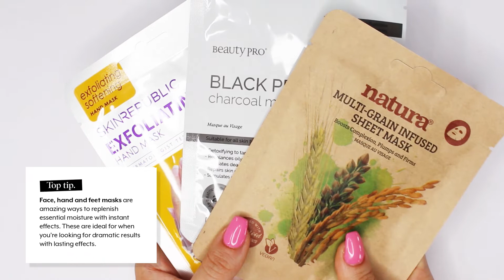NPD's Top Tips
Find out some of our top tips featuring a selection of our most loved products right now. Combining nail care, the latest polishes and skincare is the recipe for the perfect pamper session! ✨

Featured products:
Zoya Nail Polish

Skin Republic
Exfoliating Softening Hand Mask -

Shop all featured products and much more at Nail Polish Direct 🙌💞